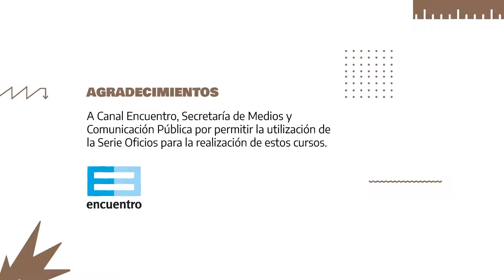Corte y Confección_Historias - Alejandra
Este video forma parte del contenido del curso Corte y Confección.